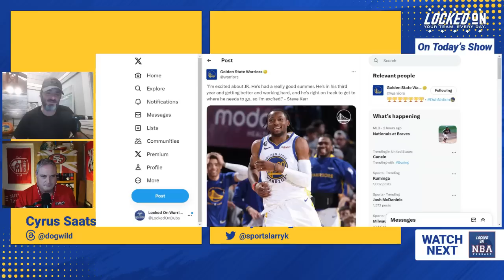Should the Golden State Warriors Pursue Reggie Bullock? Plus with Draymond Green Injured Who Starts?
Larry Krueger of the wildly popular YouTube program The Krueg Show joined Cyrus Saatsaz for a Saturday night live episode to discuss the availability of Reggie Bullock and whether the Golden State Warriors should pursue him while discussing the impact of Draymond Green's injury and much more.

Ibotta
Ibotta gives you cash back on hundreds of grocery items from produce to personal care to pantry goods, so you can make sure you’re beating inflation no matter what you’re purchasing! Go to the App Store or Google Play store and download the FREE Ibotta app and use code locked.